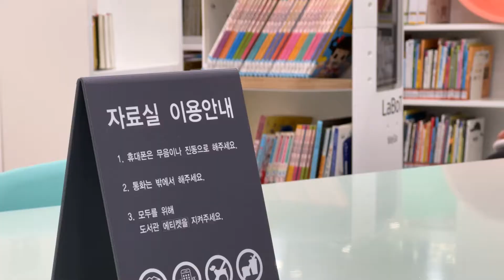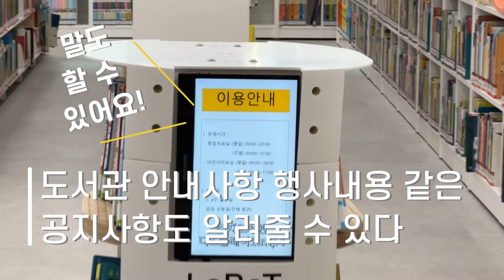수지도서관 사서 로봇 LaBot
수지도서관에는 사서 로봇이 있습니다.
책을 옮겨주고, 책 반납을 도와주고, 공지 및 알림 사항을 전달해주는 역할을 맡고 있죠.
WeGo – Apollo를 기반으로 만들어진 사서 로봇 LaBot(library robot)입니다.